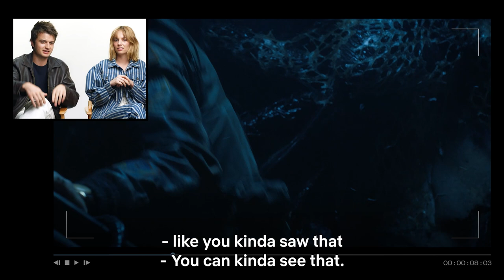Creel House Fight | Stranger Things | Netflix Philippines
Love it when Nat is recognized for the absolute ✨ queen ✨ that she is 😌

Darkness returns to Hawkins just in time for spring break, igniting fresh terror, disturbing memories — and an ominous new threat.